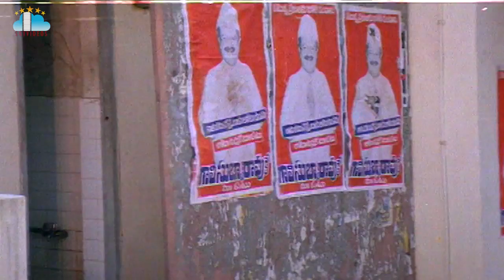Gang Leader Movie Part 6 Chiranjeevi, Vijayashanthi